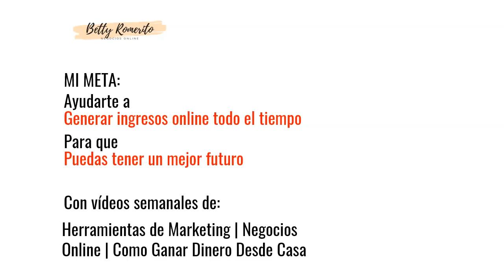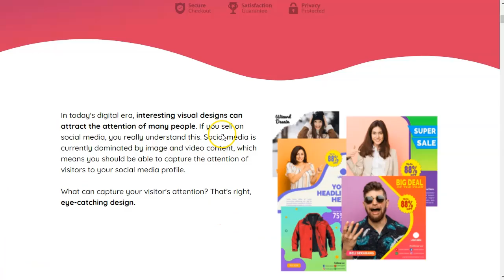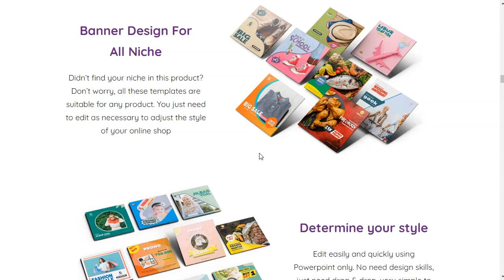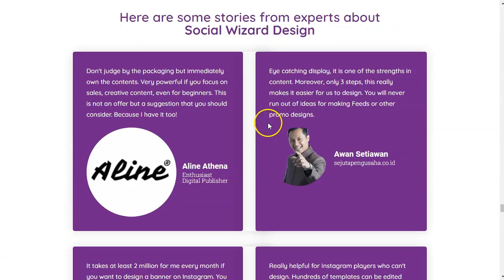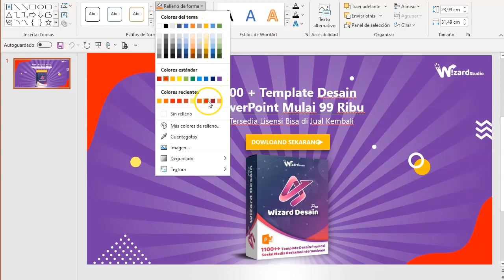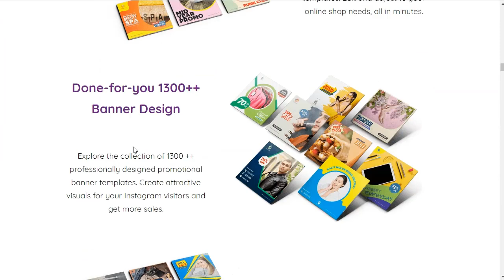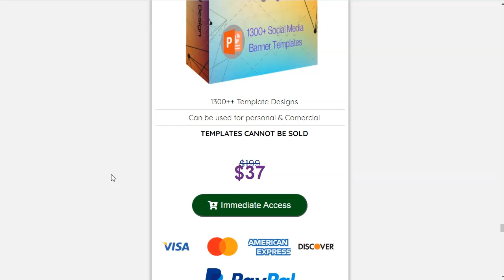Todos los banners que puedas usar (¡GRATIS!)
En este video te voy a presentar mi nuevo producto para crear todos los banners, promos, flyers, etc, que puedas necesitar para tu negocio o para hacer negocio diseñando todo tipo de materiales creativos para negocios locales.
¡Sin saber diseñar!

¡Vamos!

Saludos
Betty Romerito

★★⚠️IMPORTANTE ⚠️★★